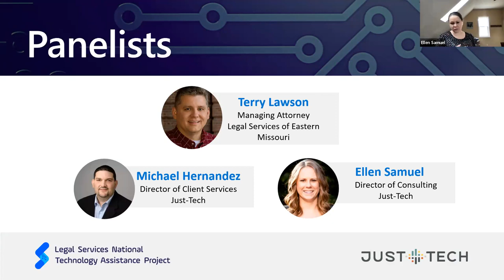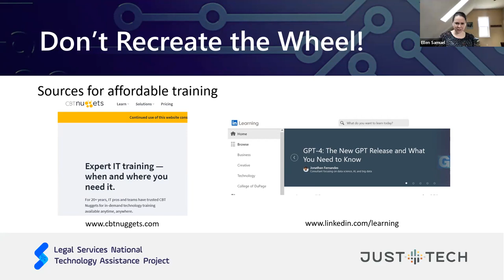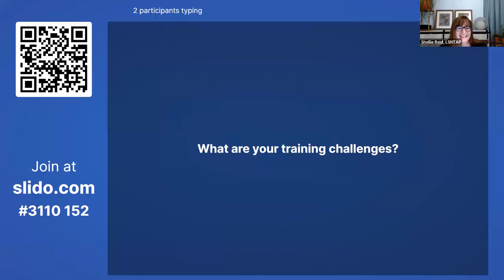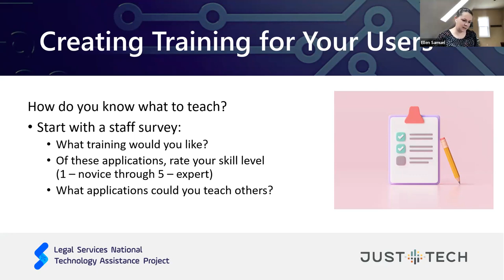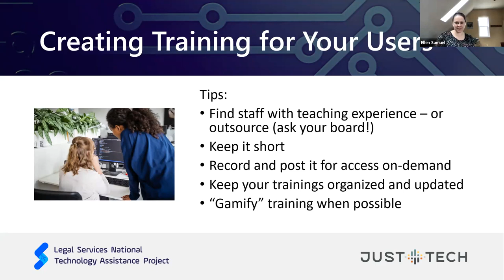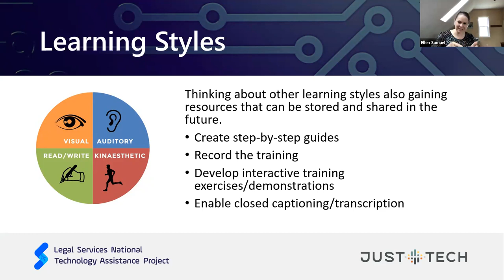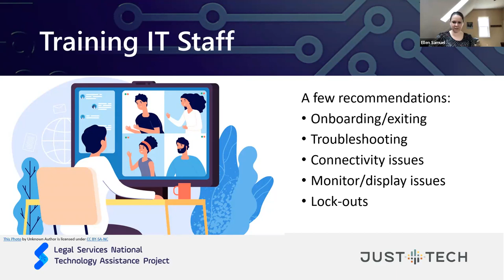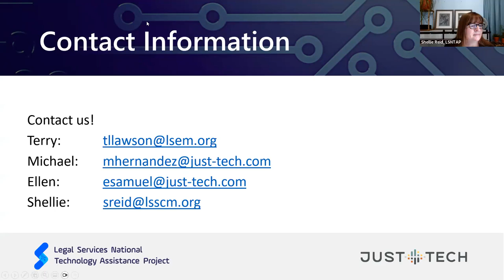Creating (Tech) Training for Staff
This webinar is designed to help those who have been asked to create training for staff. Although it is focused on technology related training, much of the information also relates to creating any kind of training.